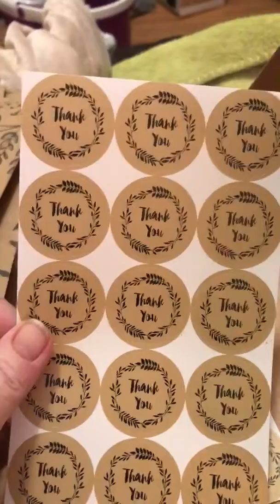trim 5A6864C3 F771 4BAD 9262 FF46096DEDC5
You know that dying art of thank you cards let’s bring it back and here’s the best way to start. These thank you cards are just great to make them personal even. so go here and get yours